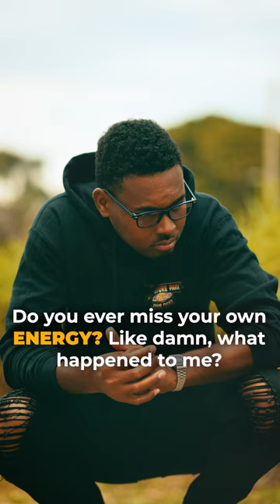Anyone else feeling a change in energy?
Do you ever miss your own energy? Like damn, what happened to me?